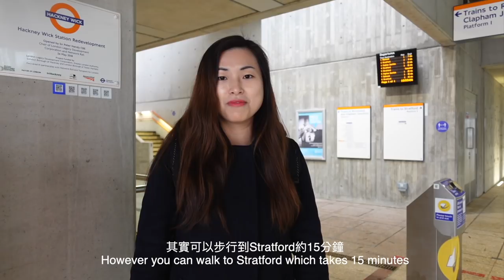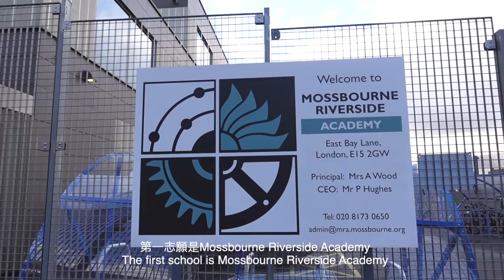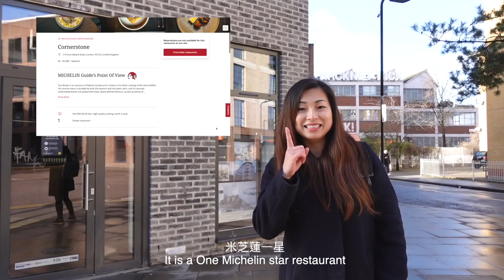倫敦東Zone 2 Hackney Wick一日遊 by Sue Mama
Stratford擁有倫敦東最繁忙的交通樞紐，發展亦非常成熟，如果現是想投資該區，不妨了解一下Hackney Wick這個大受年輕家庭歡迎的社區。這次由居住當區的Sue Mama為大家介紹。